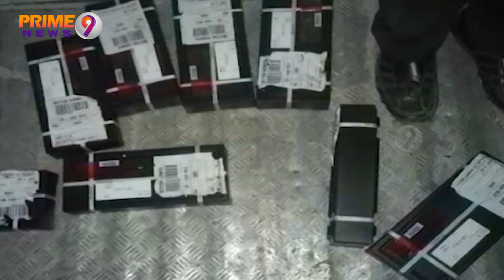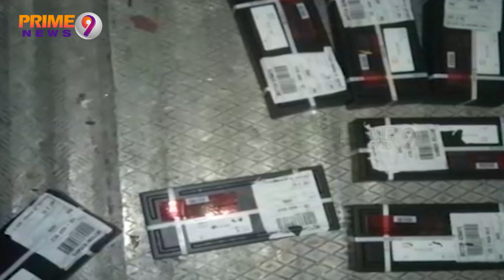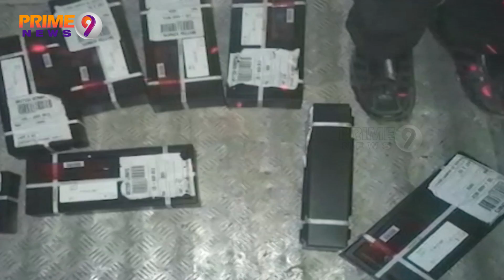1381 kg gold seized by Election Commission belongs to Tirupati Balaji temple | Prime9 News